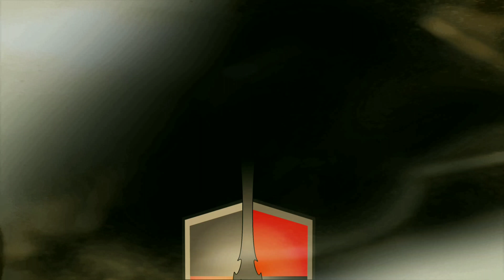Isorian Nhamak Light Support Drone, Beyond the Gates of Antares LET'S Build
In this video I show you what is in the box of the Isorian Nhamak Light Support Drone for the game Beyond the Gates of Antares by Warlord Games. Then I will build the kit, tell you how I did it, and what not to do. Enjoy!